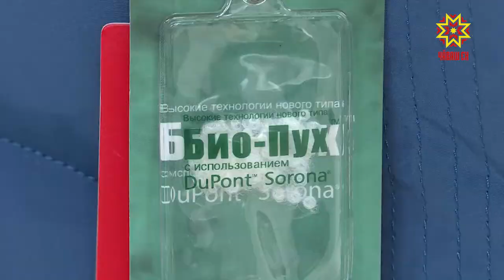Ярмарка Верхней одежды